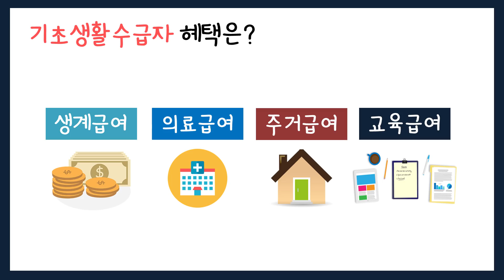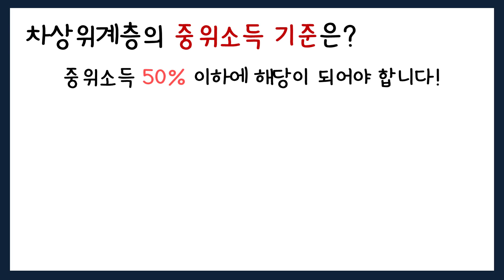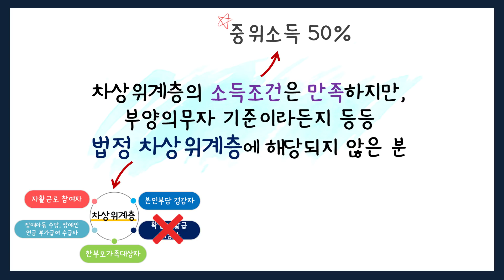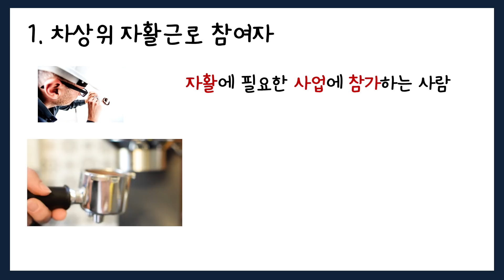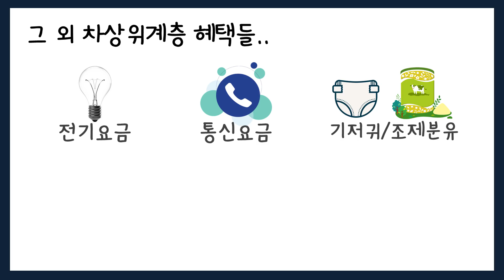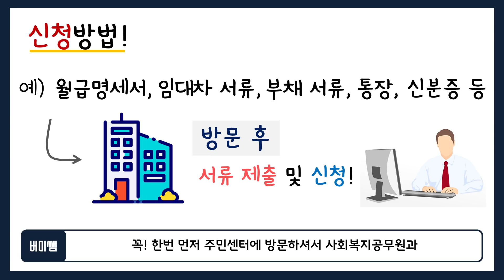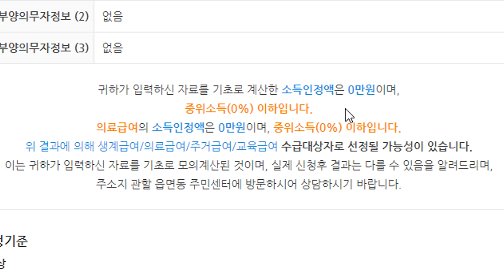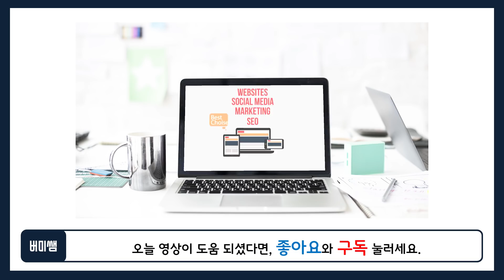2020년 차상위계층 되는 방법/신청/혜택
기초생활수급자 탈락하신 분 꼭! 다시 신청하세요.

Song : Masteck Media - Light Corporate